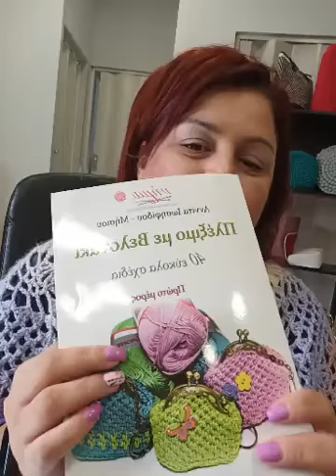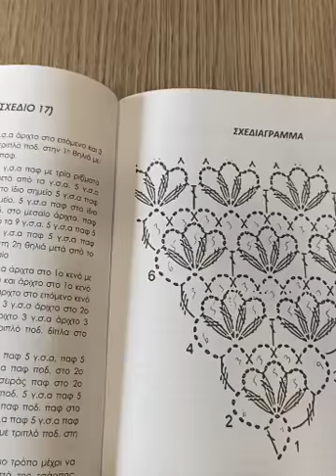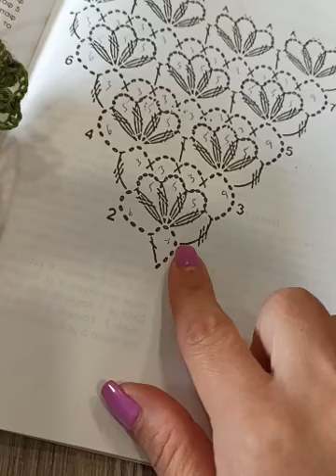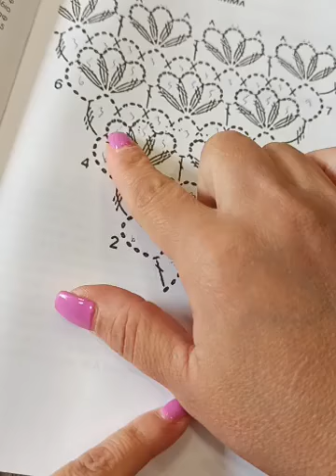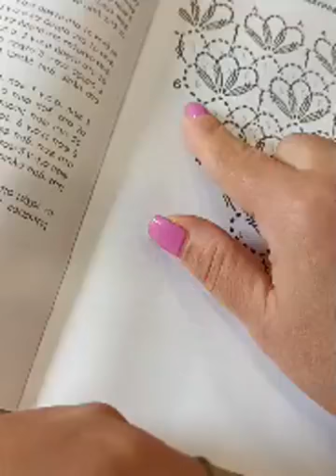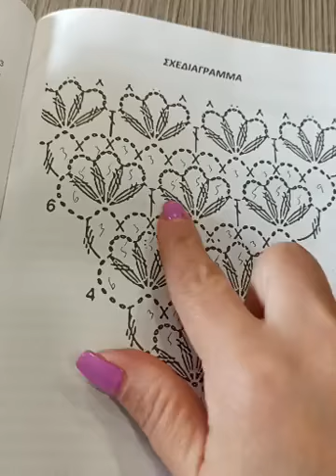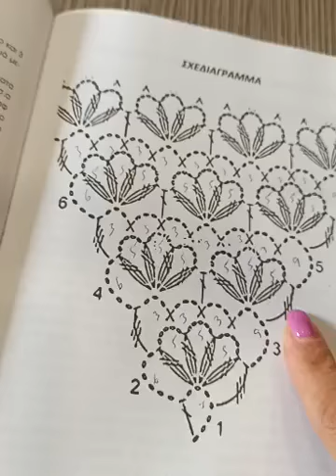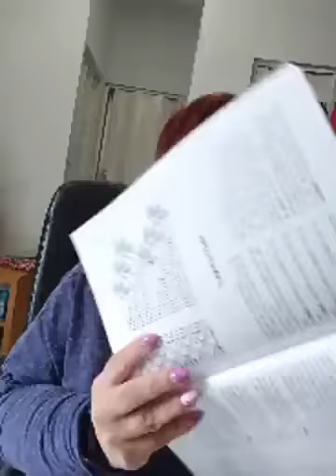Εσάρπα με λουλούδια από το βιβλίο μας Live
Εσάρπα με λουλούδια από το βιβλίο μας
Μια πολύ όμορφη εσάρπα
θα βρείτε τα νήματα μας στο Nimakilkis.com
καλή επιτυχία
με αγάπη
Αννιτα